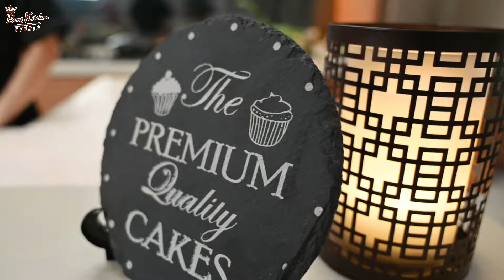HOTTEOK EXTRA KENYAL ~ KITA BIKIN JAJANAN KHAS KOREA YANG LEBIH HALUS DAN LEBIH KENYAL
Berbagai resep yang lainnya follow IG : @benskitchenstudio
IG Chef Aileen : @aileenzuchri

RESEPNYA DISINI :)
BAHAN KUE
Tepung pro. sedang   240 gr
Tepung beras ketan   60 gr
Ragi instan                  10 gr
Susu                             250 ml
Minyak                         30 ml

BAHAN FILLING
Kacang tanah             70 gr
Palm sugar                 25 gr
Gula                             40 gr
Kayu manis bubuk    3 gr
Mochi filling (stretch) 20 gr

Order Produk Benscacao / Benschoco/Matcha Muchuu Langsung di Toko Bahan Kue terdekat di rumah kalian, atau dapatkan di Tokopedia / Shopee.